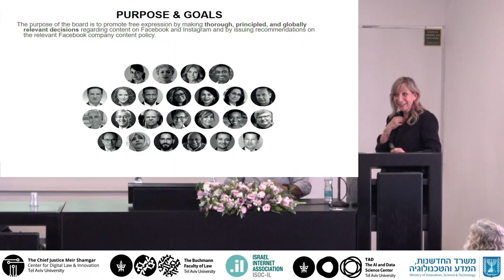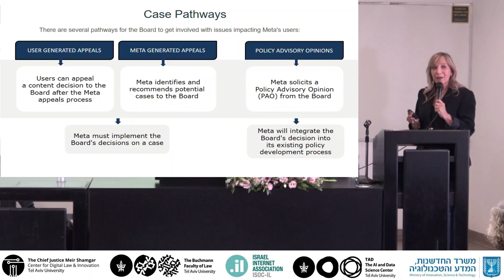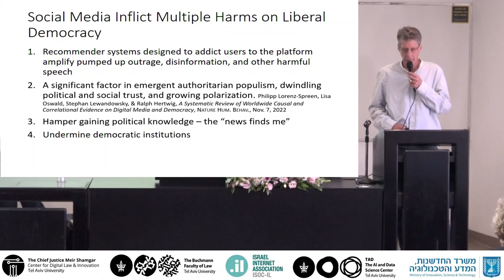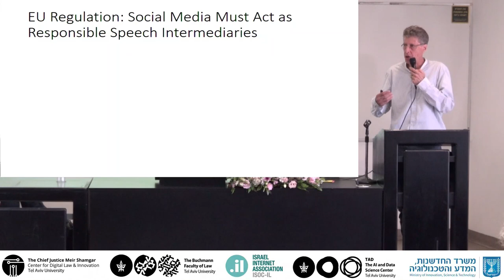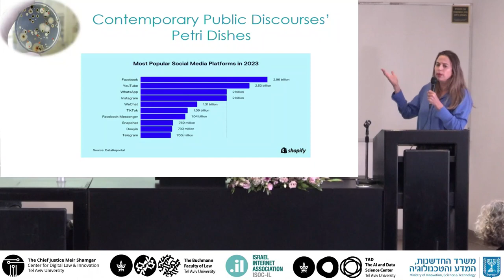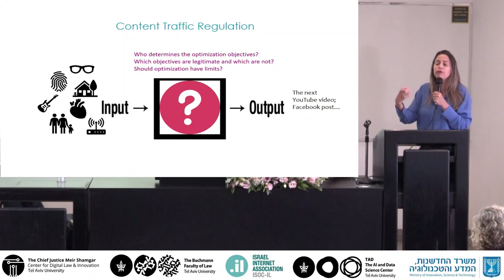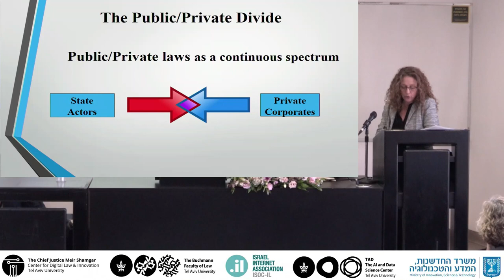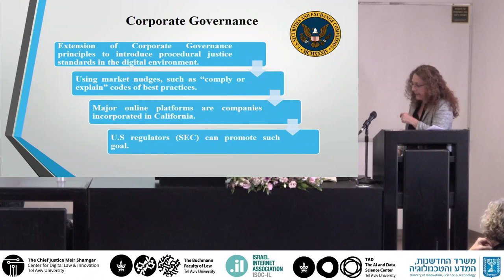How Can Social Media Support Democracy? | Shamgar Center TAU Law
Issues debated on this panel:
Building Accountability through Meta (formerly Facebook) Oversight Board
Applying Militant Democracy to Defend Against Social Media Harms
Protecting the Public Discourses: From Man-To-Man to Zone Defense
Regulating Online Content Moderation: Introduction of Procedural Justice Standards

Chair: Dr. Moran Yemini, Partner Herzog law firm, Senior Research Fellow Shamgar Center
• Ms. Emi Palmor, Meta Oversight Board, Former DG of the Ministry of Justice
• Prof. Neil Netanel, UCLA School of Law
• Dr. Tomer Shadmy, The Rachel and Salim Benin School of Engineering and Computer Science, The Hebrew University of Jerusalem
• Prof. Orit Fischman Afori, Faculty of Law, College of Management